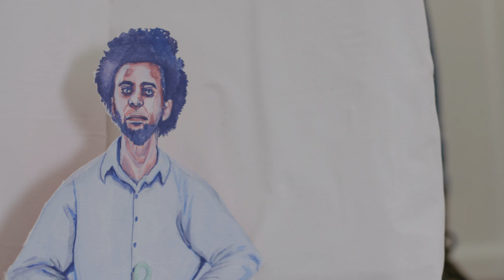Made in Denton: "Shape"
Made in Denton is a documentary series that explores the artistic culture within Denton, Tx. There are a number of unique individuals who call this small-town home, most of whom possess artistic abilities; this series plans to capture that. This fourth episode introduces Evaughn Coleman, a local artist, black activist and mental health advocate.